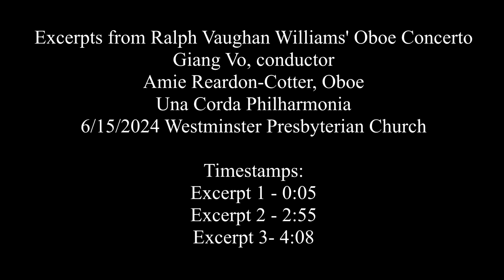Excerpts from RVW's Oboe Concerto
Una Corda Philharmonia
Giang Vo, conductor
Amie Reardon-Cotter, Oboe
6/15/2024, Westminster Presbyterian Church

0:00 - intro
0:05 - Excerpt 1
2:55 - Excerpt 2
4:08 - Excerpt 3